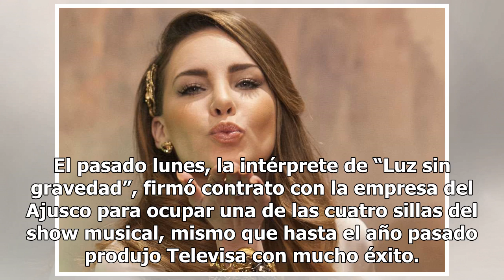Belinda sería la primera coach confirmada para ‘La Voz’ de TV Azteca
La cantante regresaría a la televisión como coach del reality musical Belinda, cantante mexicana. Foto: Getty Images La cantante Belinda es ya la primera coach de La Voz México, reality que ahora será transmitido por TV Azteca. El pasado lunes, la intérprete de “Luz sin gravedad”, firmó contrato con...